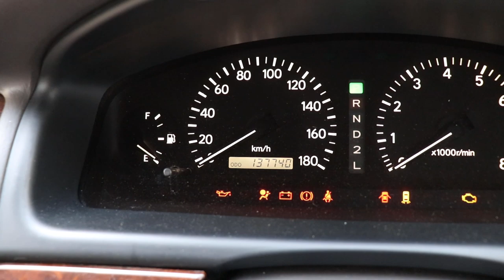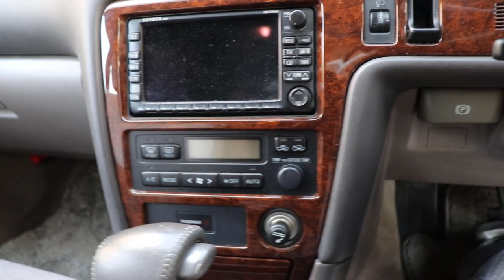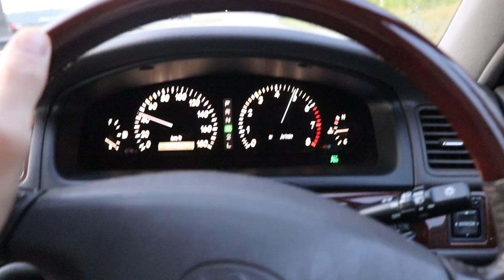Esittelyssä - Toyota Mark II Grande Regalia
Tällä videolla esittelen teille kyseisen Toyota Mark II mallin :)